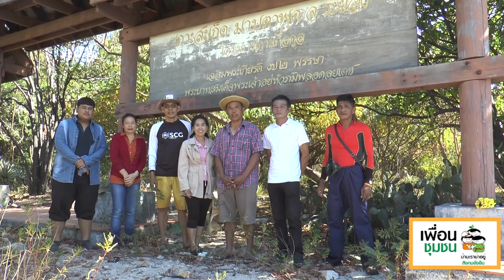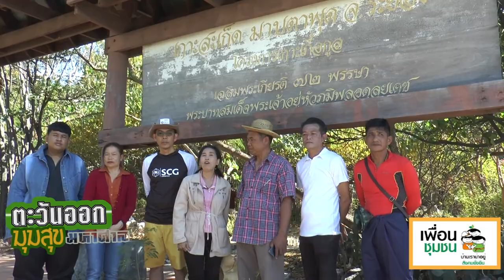ตะวันออก onair 0161